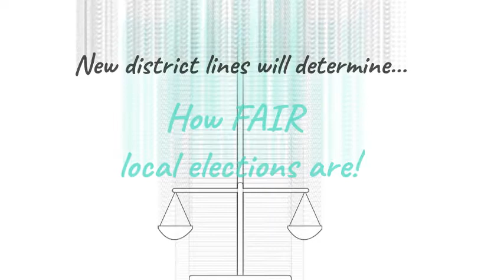Community-Led Redistricting - How Does Redistricting Impact Local Elections?